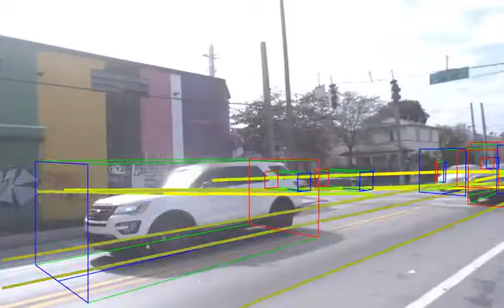cd38ac0b-c5a6-3743-a148-f4f7b804ed17_ring_front_left_30fps.mp4